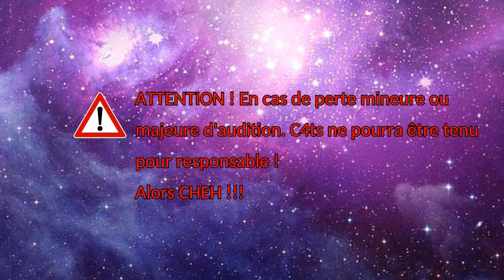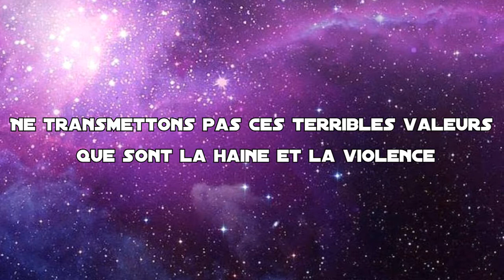PS5/XboxSeries/RTX30?0 - [MON AVIS]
Je voulais vous partagez mon avis "PERSONNEL" sur la Next-Gen ça vaut ce que ça vaut mais peut-être que cela éclaircira certain point pour certain voilà bon visionnage !
Intro : 0:00
Playstations 5 : 0:07
Xbox Series : 17:24
Nvidia RTX 30X0 : 27:16
Debrief : 50:02
Bonus pas ouf : 1:09:23